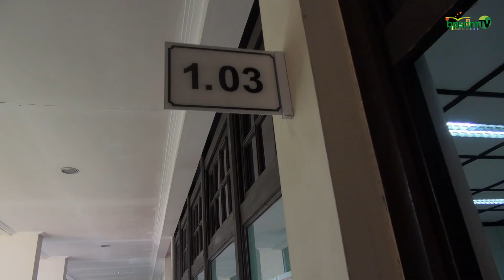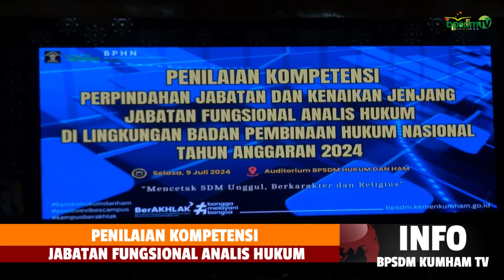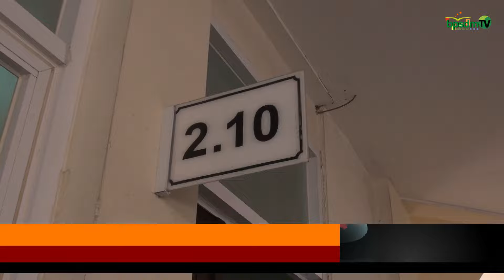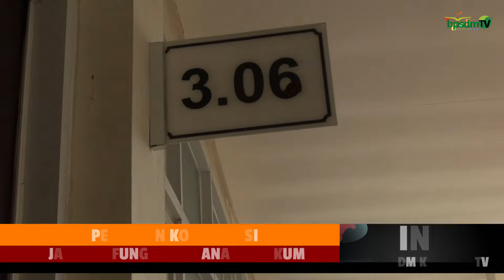235 ANALIS HUKUM IKUTI UJI KOMPETENSI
Depok, 9 Juli 2024 Penilaian Kompetensi Perpindahan Jabatan dan Kenaikan Jenjang Jabatan Fungsional Analis Hukum.